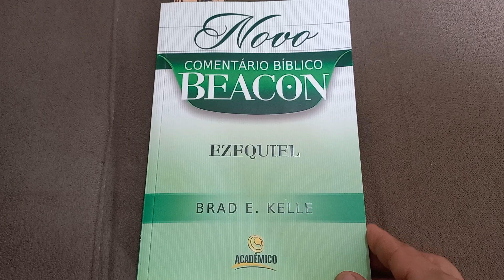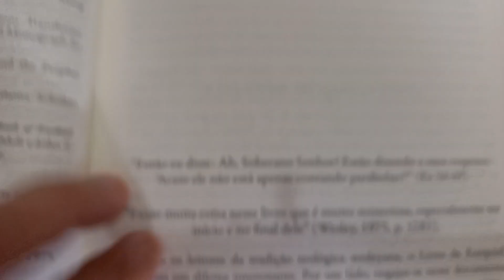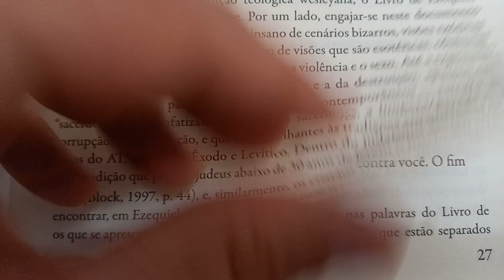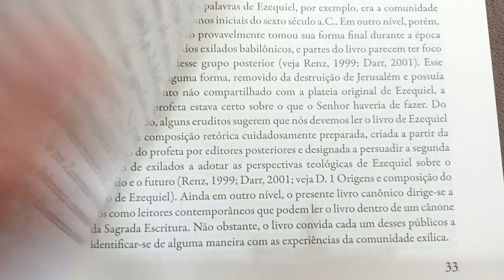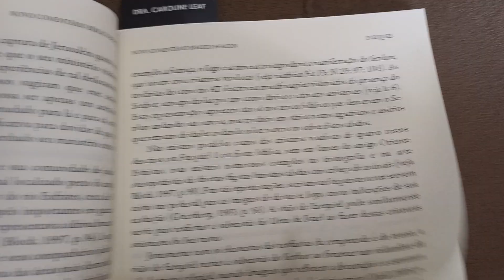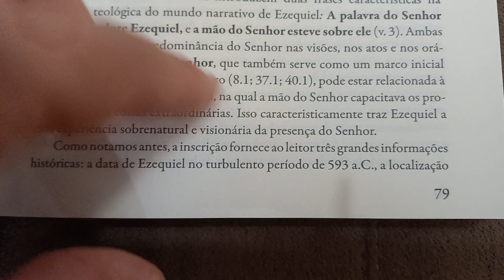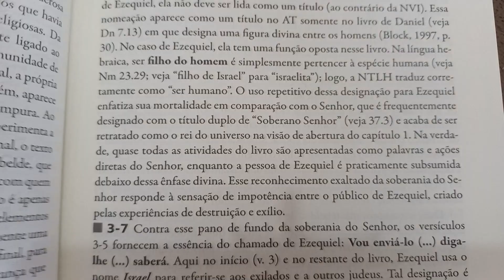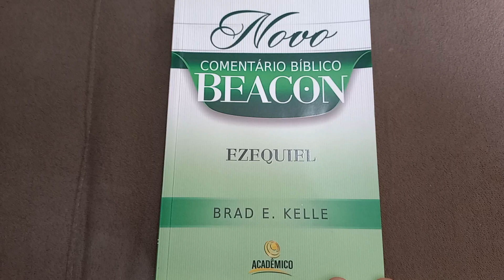COMENTÁRIO BÍBLICO DE EZEQUIEL.